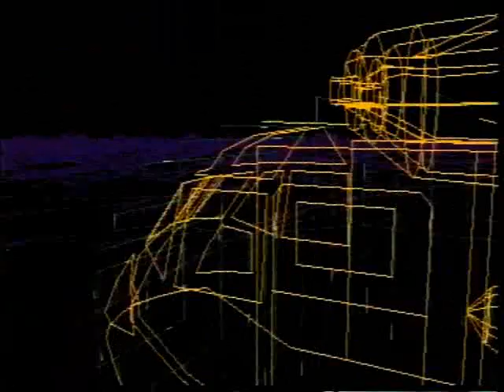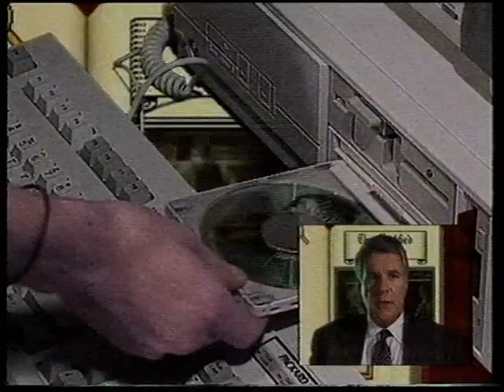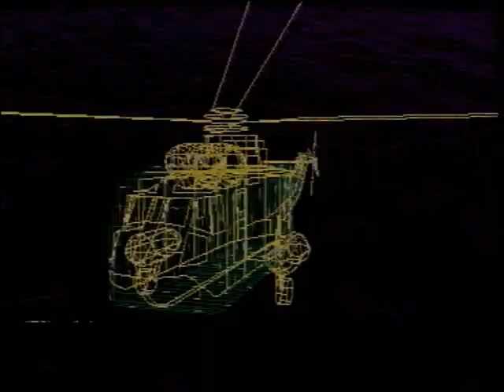Gamesmaster S02-E23 - Tony Daley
GamesMaster series 2 - episode 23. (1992/1993)

Featuring special guest, Tony Daley